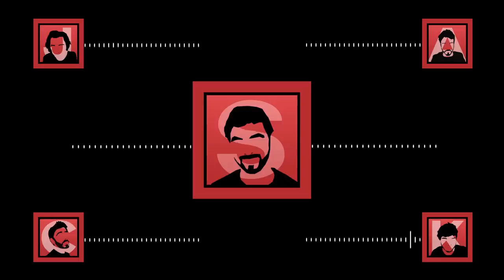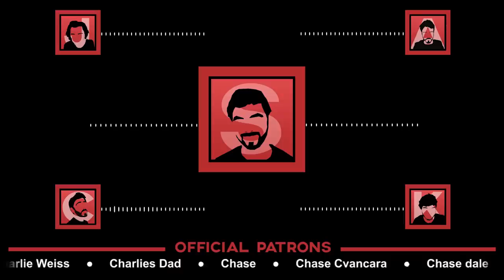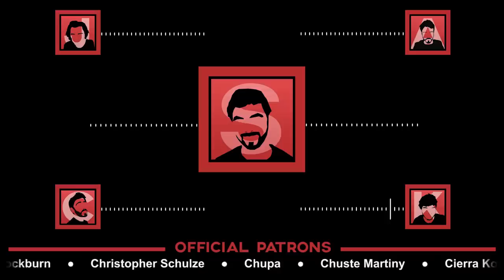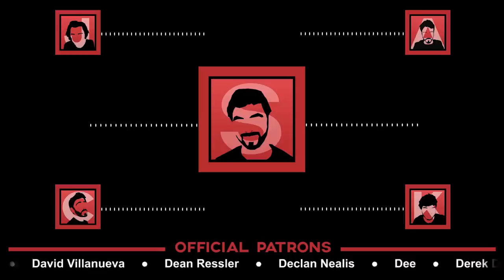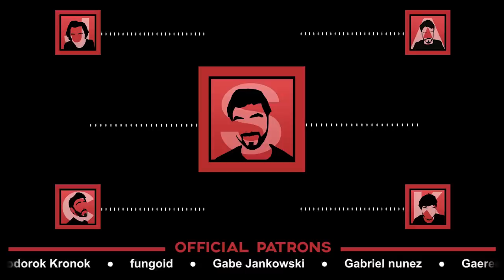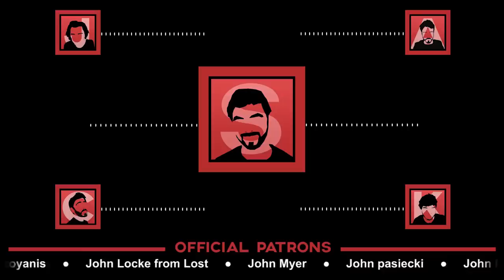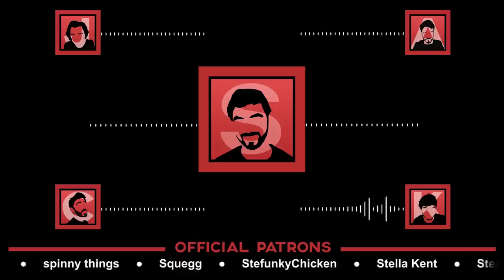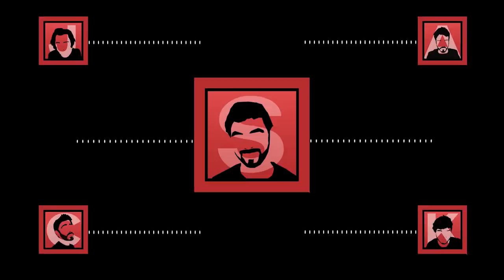The Official Podcast #28 With Jacksepticeye Part 2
Five close man friends gather around to talk about Austin Jones.